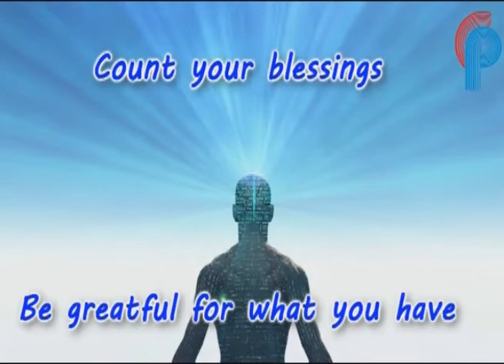Goan Reporter News: NCP Leader Sanjay Barde raises various states issues in his Press Conference